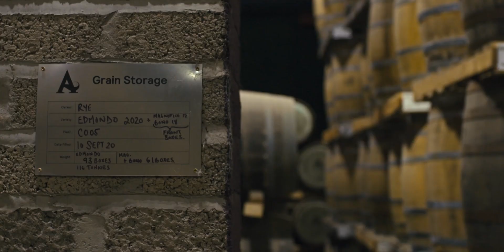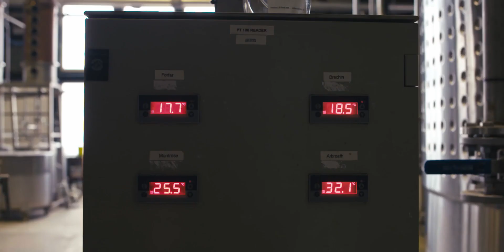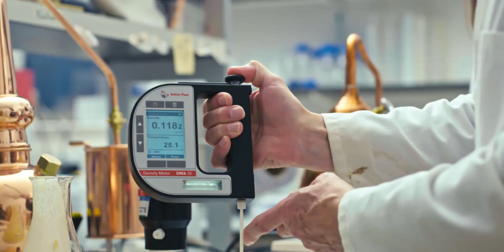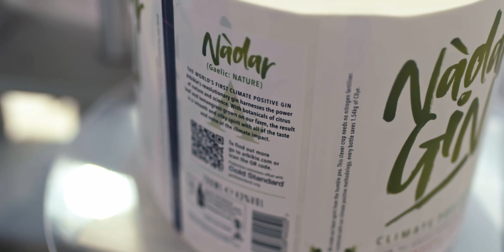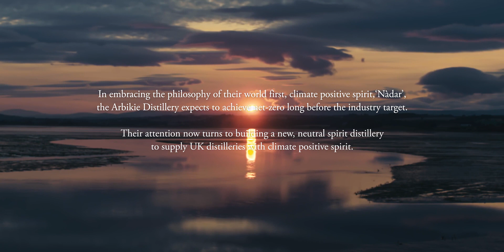'Going against the Grain' at Arbikie Distillery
The story of the making of Nàdar, the world's first climate-positive gin distilled by Arbikie Distillery at Lunan Bay on Scotland's sunny east coast.

Arbikie Master Distiller, Kirsty Black, Dr Pete Ianetta of the James Hutton Institute and John Stirling, Co-Owner of the family-owned Arbikie Distillery tell the story of an amazing collaboration film created by RD Content.

Arbikie aims to be one of the world's most sustainable distilleries and they are on their journey to achieving this. Key to that is collaboration and with Nàdar we collaborated with Abertay University and the James Hutton Institute with the Lifecycle Analysis being carried out by Trinity College Dublin and Bangor University

gin, vodka, sustainable spirits, luxury spirits, distillery, arbikie highland estate, arbikie distillery, world class, world first, net zero, carbon negative